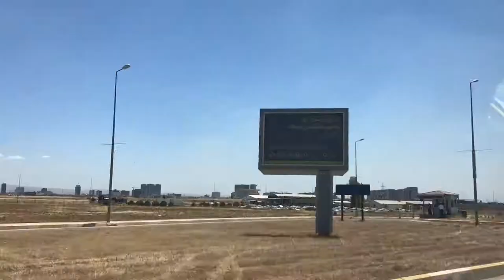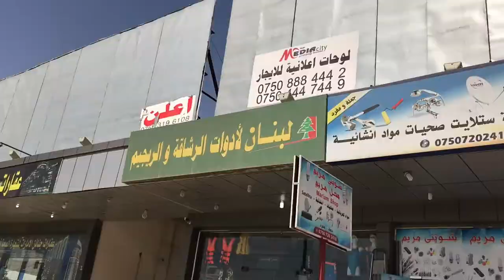Vlog #4 - We made it to Iraq!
We left Georgia and had a long layover in Doha, but we finally made it to Iraq. Hope you enjoy this Vlog of our first couple days!

Please follow for more reflections.